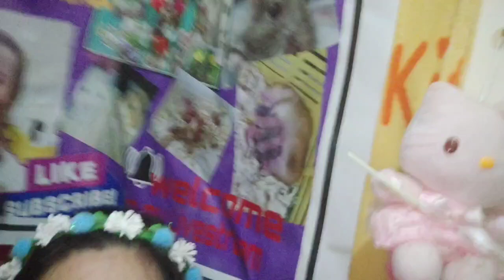HAPPY 5K SUBSCRIBERS 🙏🏻💕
Let's help each other to grow !